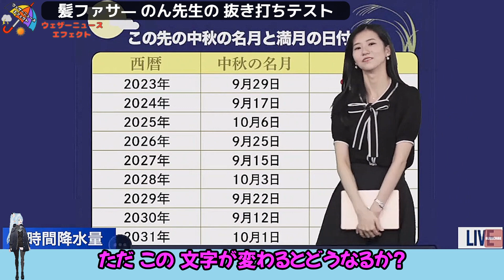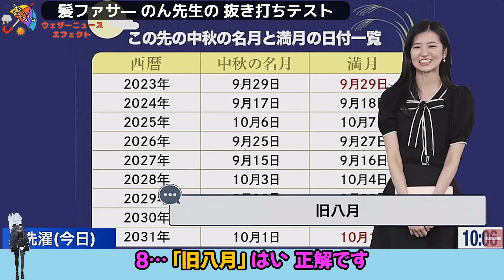【大島璃音】『ここ テストに出るよ』「塾講師アルバイト経験者 髪ファサ― のん先生の抜き打ちテスト」【ウェザーニュース】20230929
【元動画（20230929）】
【LIVE】最新気象・地震情報 2023年9月29日(金)/広範囲で晴天　夜はお月見チャンス〈ウェザーニュースLiVEサンシャイン〉

冒頭に賛否両論あるアバターを入れていますが、無編集に近い動画と見做されることを回避するための策としてご容赦いただけると助かります。

このチャンネルは本家ウェザーニュース様の切り抜き動画ガイドラインに沿って運営しています。

不適切な言葉遣いや表現のコメントはシステム側から自動削除されることもありますので、常識の範囲内でお願いいたします。

【使用素材】
・いらすとや